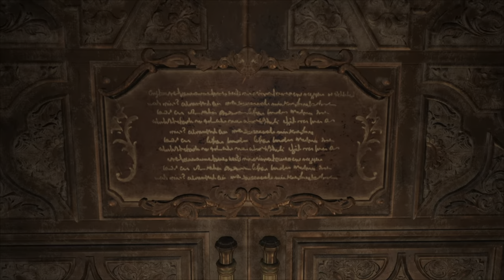WELL HELLO MY FAIR LADY!!! ;) | Resident Evil Village - Part 3